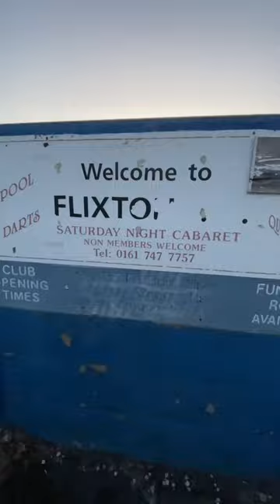Football Pitchhunting in Flixton, Manchester - Drone Adventure